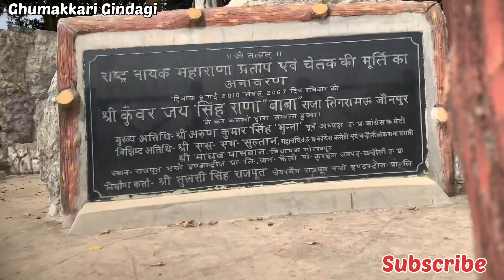महाराणा प्रताप की अद्भुत प्रतिमा | Amazing statue of Maharana Pratap